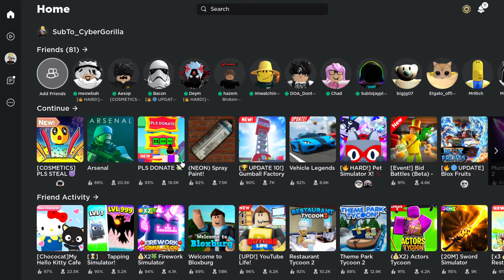DONT TRUST THIS SCAMMER!